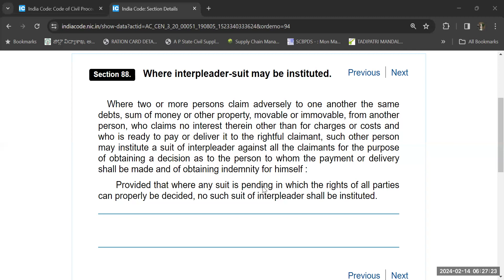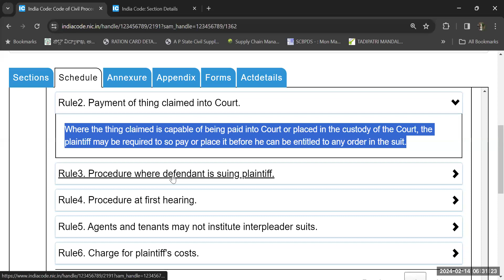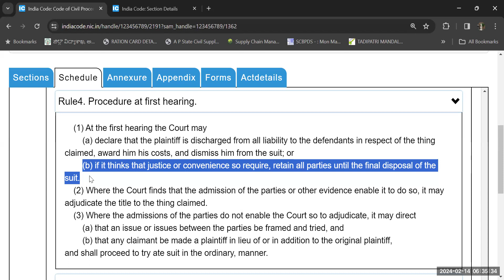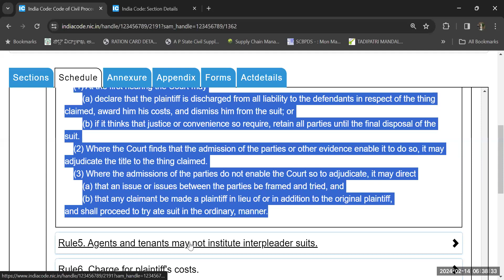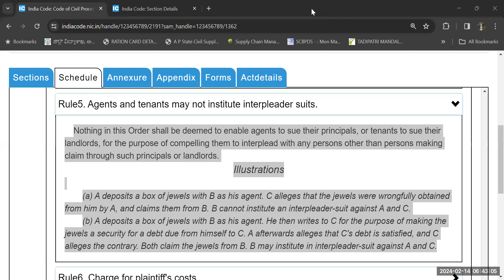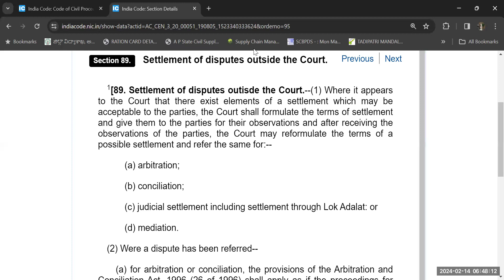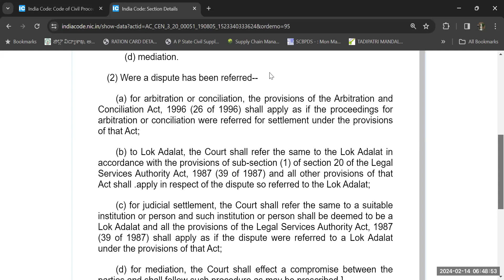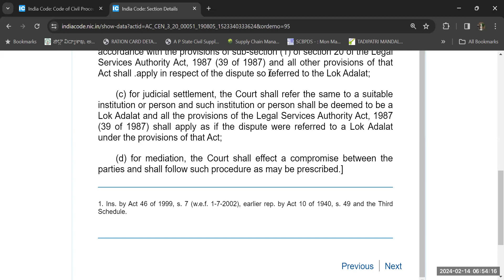CIVIL PROCEDURE CODE CLASS 20 by Ms.JYOTHIRMAYI